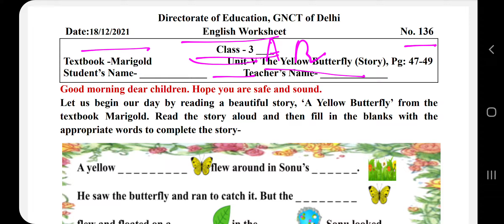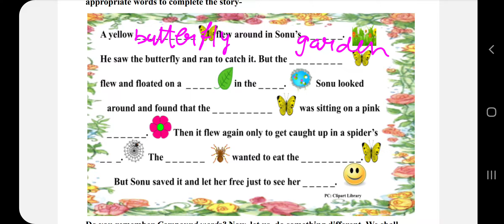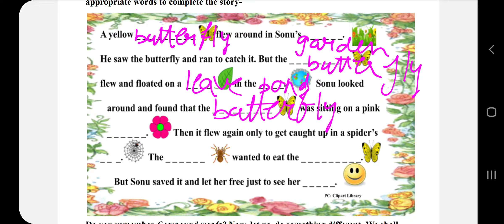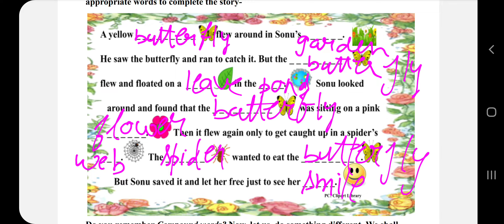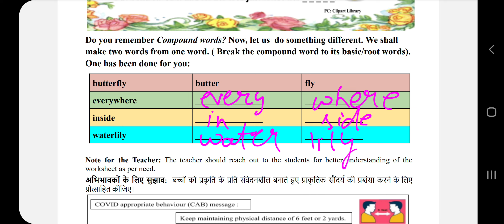DOE Worksheet no.136/English/Date-18.12.21/Class 3/Unit -5 The yellow butterfly